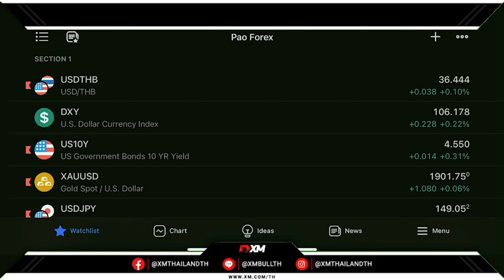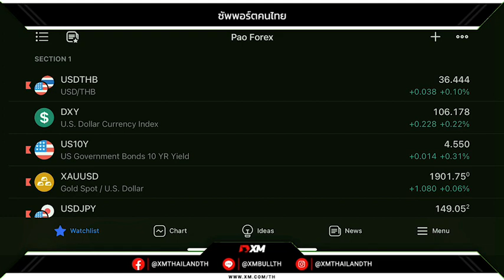‼️ ราคาทองคำปิดลบหลังยิลด์ 10 ปีและดอลลาร์พุ่งขึ้นอย่างต่อเนื่อง